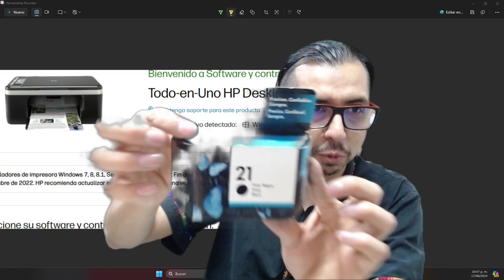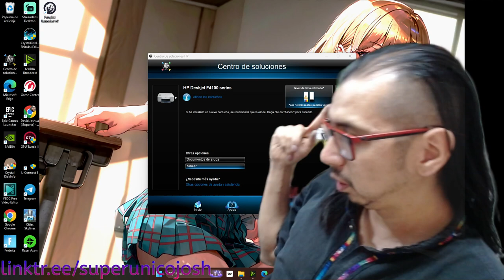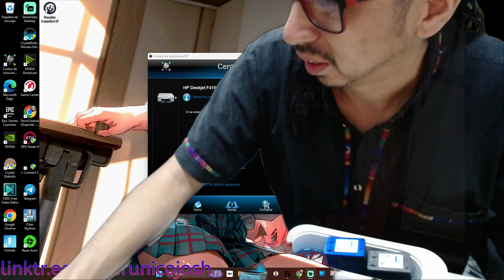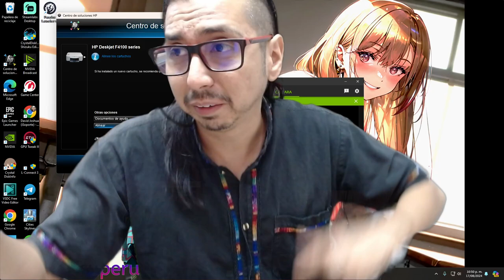Usa tu vieja HP Deskjet F4180 en 2024 con Windows 10/11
HP Deskjet F4180 all in one
link 1